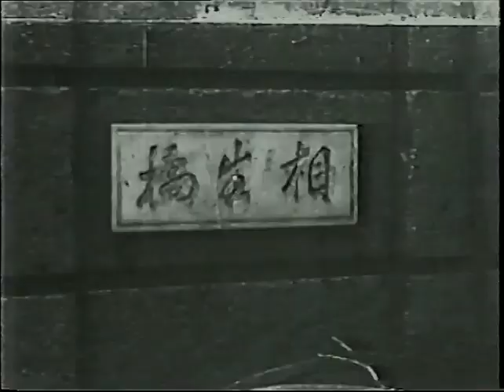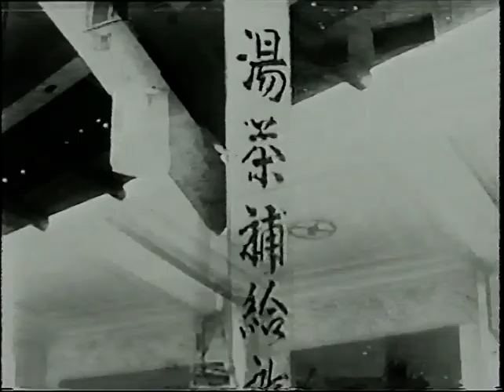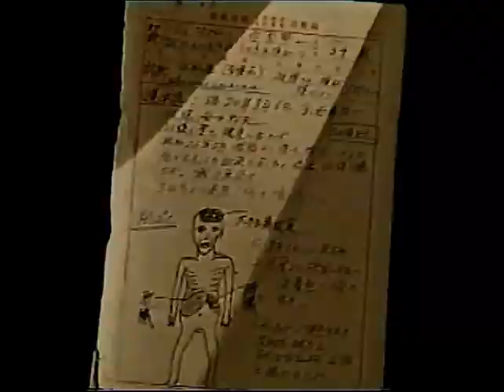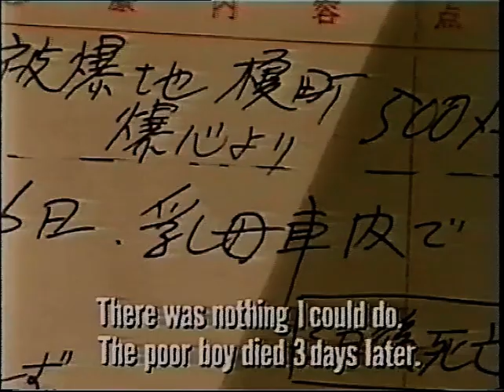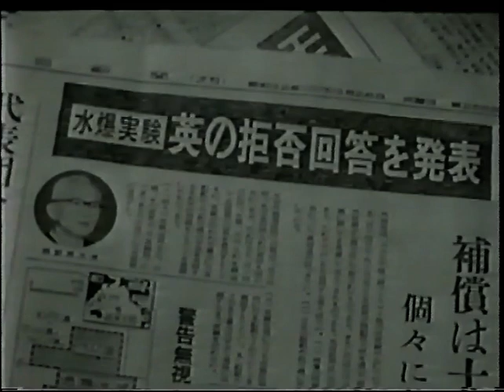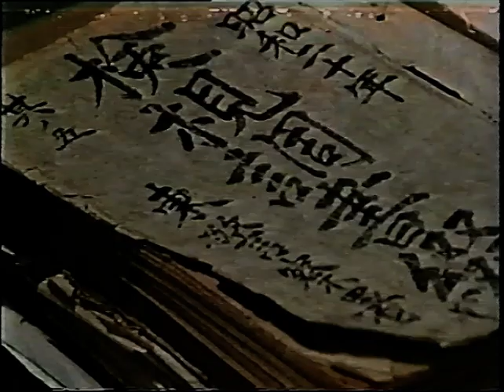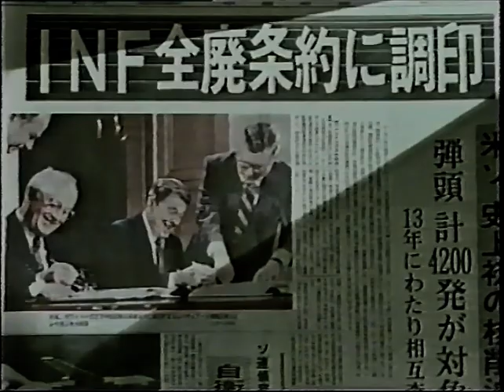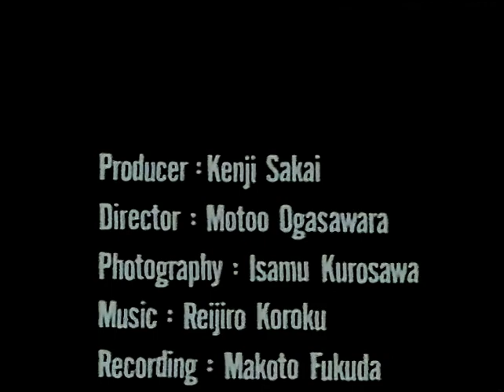Hiroshima: a mothers prayer (short documentary)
A film of Hiroshima Peace Memorial Museum

A documentary film featuring footage captured immediately after the blast, it calls for the abolition of nuclear weapons and world peace from the viewpoint of a mother in Hiroshima.

Japan, 1990, 30 min. Director: Motoo Ogasawara

Digitized from the Friends of the Earth Anti-Nuclear archives.